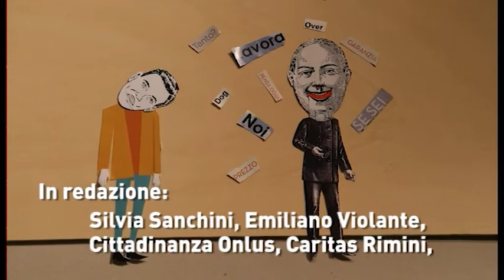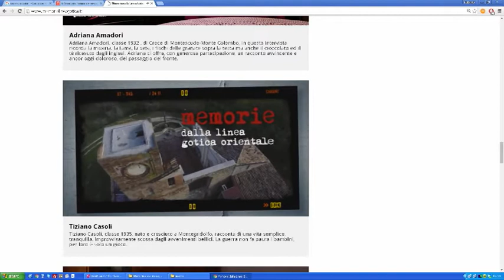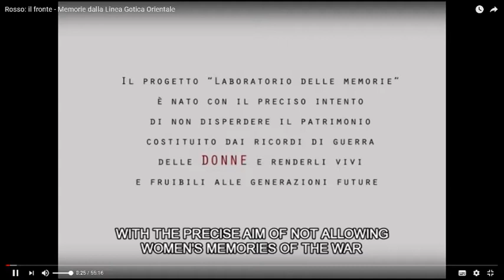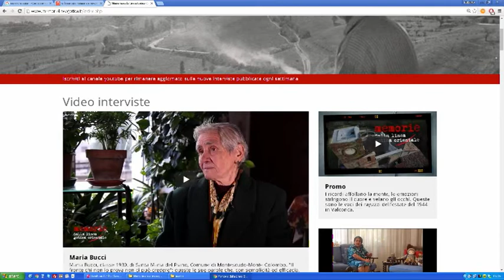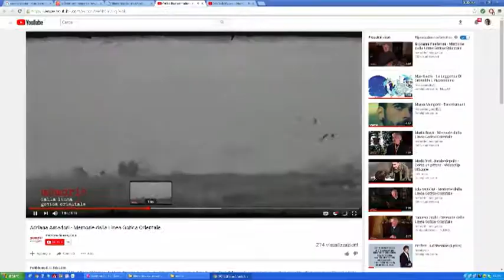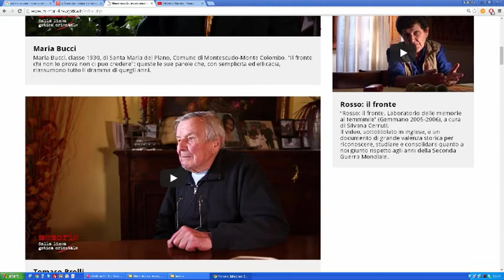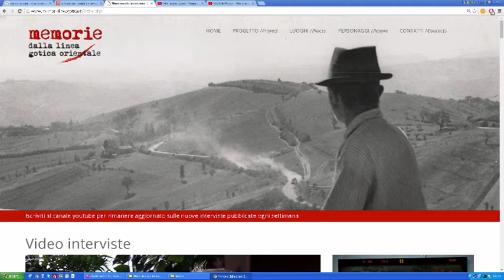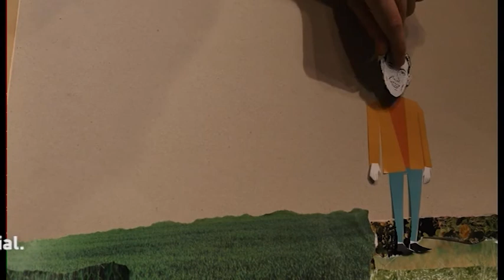Come se fosse facile - Memorie dalla Linea Gotica Orientale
Giovedì 8 marzo 2018 puntata speciale di "Come se fosse facile", andata in onda su Icaro TV,  per  parlare del progetto "Memorie dalla Linea Gotica Orientale". Sono le voci dei ragazzi dell'estate del 1944 in Valcona quelle raccolte nelle 16 video interviste per narrare le drammatiche vicende legate al passaggio del fronte. Un progetto voluto per preservare e trasmettere l'autenticità del racconto di testimoni oculari da diffondere e promuovere tra le giovani generazioni.

In studio:
Elena Castellari, sindaco di Montescudo,
Lorenzo Grilli, sindaco di Montegridolfo,
Silvana Cerruti, autrice di "Rosso il fronte",
Adriana Amadori e Edo Mancini, testimoni del passaggio della linea gotica,
Cristina Gambini, Icaro Communication.

Qui sono pubblicate le interviste realizzate a testimoni diretti dei fatti svoltisi in quel periodo. Si è scelto di  raccogliere le voci e le storie dei ragazzi dell’estate del 1944 in Valconca anche per sensibilizzare e informare le nuove generazioni rispetto a quanto successe in questo territorio.

Grazie al supporto di Icaro Communication, network multimediale riminese, sono state realizzate sedici interviste a testimoni oculari residenti nei territori dei comuni promotori.